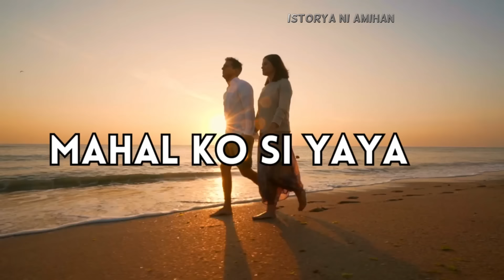UNCUT FULL STORY MAHAL KO SI YAYA: NAMASUKAN SIYANG YAYA, NAIBIGAY ANG SARILI SA BYUDO | PINOY STORY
Kwentong pagmamahalan | Tagalog love stories | UNCUT FULL STORY MAHAL KO SI YAYA: NAMASUKAN SIYANG YAYA, NAIBIGAY ANG SARILI SA BYUDO | PINOY STORY | kwentong Tagalog love story
Naglayas si Maddison sa kanila at sumama sa kanyang kaibigan patungong Manila. Doon ay tinulungan siya ni Jamie na makapagtrabaho bilang yaya ng anak ng isang byudo. Maayos ang naging trato sa kanya ni Basel at ng anak nitong batang baba, kinuha pa nga siyang kunwari ay asawa ni Basel sa tuwing pupunta ang lalaki sa gathering ng mayayaman. Ngunit nang nalasing sila pareho sa isang party ay naibigay ni Maddison ang sarili niya sa amo. Labis siyang nasasaktan dahil alam naman niyang hindi siya mahal ni Basel. Kaya naman nagpasya siyang magbalik na lamang sa probinsya. Nagbunga ang nangyari sa kanila. Hindi na siya umasa pa na may happy ending sila ni Basel. Ngunit hindi niya akalain na susundan siya roon ng lalaki. Napagtanto na kaya ni Basel na mahal siya nito?

RELATED/SIMILAR CHANNEL
AMIHAN STORIES
Juana Tells
Our Stories behind
Simply Mamang
Chilyn tv
Felners stories
MarizTV Inspirational Love Stories
Tales of Siren
Skylar Guru
Tinagalog
UNTOLD STORIES TV
MBCFACTS STORIES
Mp Light
Paulztv